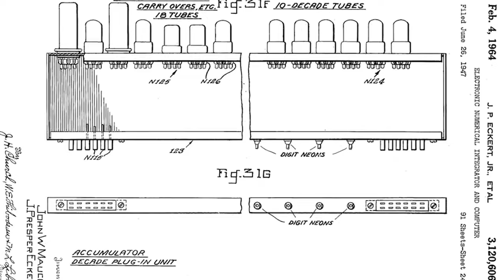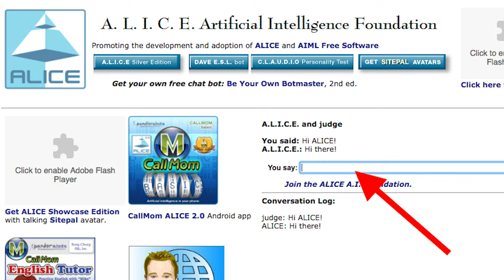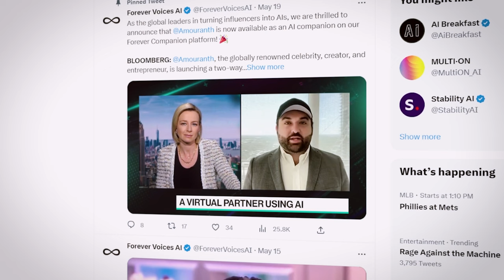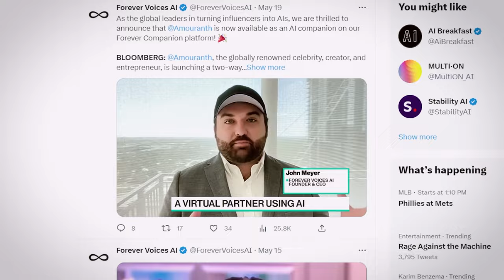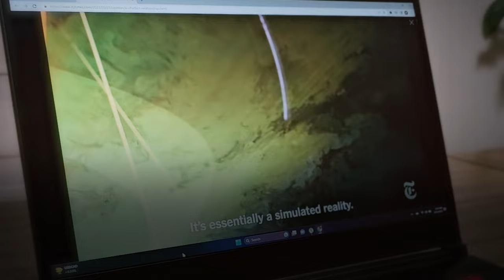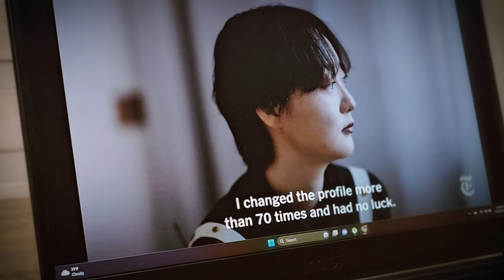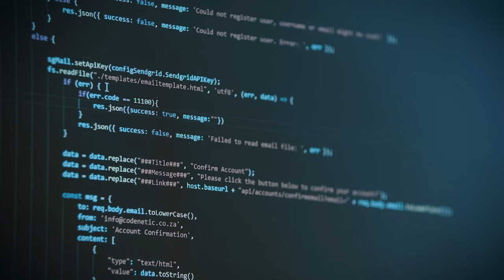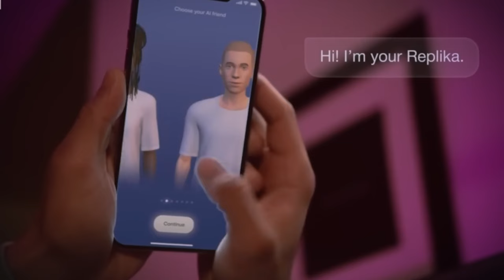We Should ALL Be Worried About A.I. Companions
AI companions have emerged as a captivating phenomenon, revolutionizing the way we interact with technology. In an era where social isolation and the loneliness epidemic are pressing concerns, the rise of AI companions offers both promise and peril. These digital counterparts, designed to simulate human interaction and provide companionship, have caught the attention of individuals seeking solace and connection in a technologically driven world. However, as we delve deeper into the realm of AI companions, it is imperative to address the keywords that shape this discussion: AI safety, mental health awareness, the loneliness epidemic, AI girlfriend, AI boyfriend, and how to deal with loneliness.
The concept of AI companions brings to the forefront crucial questions surrounding AI safety. As these intelligent systems become increasingly advanced and intertwined with our lives, ensuring their safe and responsible development is paramount. AI safety encompasses a range of considerations, including data privacy, algorithmic biases, and potential risks of AI systems exceeding their intended functionality. By prioritizing rigorous safety protocols, we can minimize the ethical implications associated with AI companions and establish a framework that safeguards individuals' well-being.
Simultaneously, the rise of AI companions such as Replika Ai and Caryn AI prompts a necessary exploration of mental health awareness. In an era where mental health concerns are prevalent, these digital companions offer companionship and support to individuals in need. However, it is essential to recognize the limitations of AI in addressing complex mental health issues. While AI companions may provide temporary relief or serve as a tool for self-reflection, they cannot replace the benefits of human empathy, intuition, and professional expertise. By promoting mental health awareness, we can encourage individuals to seek a comprehensive approach to well-being that combines both human support systems and the potential benefits of AI companions.
The loneliness epidemic has reached alarming proportions in recent years, and AI companions have emerged as a potential remedy. With the ability to simulate conversation and emotional responses, AI companions offer companionship to those who may feel isolated or socially disconnected. However, it is crucial to approach this solution with caution. Relying solely on AI companions may inadvertently perpetuate the cycle of social isolation by substituting genuine human connections with artificial simulations. By addressing the root causes of loneliness and fostering real-world relationships, we can effectively combat the loneliness epidemic while acknowledging the role AI companions can play as complementary tools.
AI girlfriend and AI boyfriend exemplify the potential for AI companions to fulfill romantic and emotional needs. These AI-driven relationships, while intriguing, require careful examination. Engaging in romantic relationships with AI companions blurs the lines between human connection and technological simulation. Ethical concerns arise regarding consent, privacy, and the potential for emotional manipulation. Nurturing healthy relationships requires human-to-human interaction, emotional reciprocity, and genuine connection that AI companions cannot fully replicate.
To effectively address the challenges posed by AI companions, it is essential to explore strategies for dealing with loneliness. This involves acknowledging that loneliness is a complex issue that requires a multi-faceted approach. Combating loneliness involves fostering real-world connections, participating in community activities, seeking professional support, and utilizing AI companions as complementary tools rather than substitutes for human interaction.
In conclusion, the rise of AI companions has brought to light the significance of AI safety, mental health awareness, and the loneliness epidemic. By carefully navigating the challenges associated with AI companions, we can leverage their potential while preserving the essence of genuine human connection. By prioritizing AI safety, promoting mental health awareness, addressing the root causes of loneliness, and recognizing the limitations of AI in fulfilling emotional needs, we can strike a balance that benefits individuals' well-being in our increasingly digital world.

Inspired By REPLIKA - A CyberS*xual DISASTER
Inspired by AI and the future of humanity | Yuval Noah Harari at the Frontiers Forum
Inspired by ‘IT’S COMING’: Expert warns AI companions could harm human connection
Inspired by Connected, but alone? | Sherry Turkle
Inspired by The Rise of A.I. Companions [Documentary]

Inspired By How it Happened, Codex Community, Artificial Intelligence News Daily, OpenAI, The AI Advantage, Digital Engine, AI Revolution, MattVidProAI, Matt Wolfe, AI Explained, Runway, Olivio Sarikas, AI Imagines